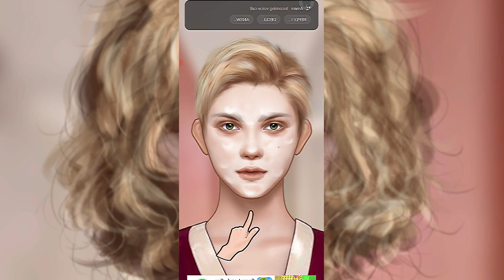Makeup ASMR Transformation|Bad Breakup Makeover|Homeless ASMR stop motion animation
Makeup ASMR Transformation|Bad Breakup Makeover|Homeless ASMR stop motion animation|‎@Brain ASMR
asmr
asmr mouth sounds
asmr sleep
asmr tingles
relaxing
asmr for sleep
soft spoken
mouth sounds
asmr video
tingles
relax
asmr eating
whispering
asmr food
asmr roleplay
asmr tapping
ear cleaning
asmr mukbang
sleep
asmr animation
personal attention
hyrules link
hyrules tiktoks
best tik tok
monstro
visicks tiktok
alt tiktok
gay tiktok
onk tiktok
new tik tok
art tiktok
clean tiktoks
funny tiktoks
tiktok ff
best tiktoks
tiktok songs
tik tok songs
tiktoks
satisfying
tik toks that radiate vine energy
triggers
asmr triggers
satisfying video
tapping
for sleep
tik toks
male asmr
mouth sounds asmr
mic sounds
roleplay
role play
rollenspel
facial treatment
energía positiva
positive energy
de voz suave
hormigueo
relajante
susurro
víspera de todos los santos
tingels
slaapproblemen
om te slapen
ontspannend
relaxerend
asmr satisfying
fluisteren
popular asmr
english
nederlands
vlaams
dutch
睡眠
acmp
nanou
spa
asmr face cleaning
asmr cleaning
satisfying slime
asmr massage
asmr glow
nanou philips
asmr accent
softly spoken
asmr barber
asmr asking personal questions
asmr ambience
asmr bro
asmr adhd test
asmr august
asmr back scratch
asmr anxiety
asmr darling
asmr makeup
asmr bugs
asmr boyfriend sleep
asmr brushing
cleaning motivation
cleaning music
ali asmr
asmr facial
asmr skincare
invisible scratching
cursed asmr
removing the filter
lid sounds
sound assortment
popular asmr triggers
cleaning asmr
comforting
egg cracking asmr
asmr sounds
hand movements
trigger words
visual triggers
peace and saraity
asmr shorts
asmr short
asmr videos
asmr moth sounds
relaxation
ТАППИНГ
バイノーラル
insomnia
リラックス
不眠症
眠れない
japan
囁き
tickle tickle
音フェチ
lipstick channel
small talk
asmr bakery
リップスティックチャンネル
まさよし
asmr sufficient
asmr tingle
sabahan youtuber
asmr aggresive
asmr malaysia
asmr tktk
asmr skadik
asmr sksk
clareee asmr
asmr medical exam
physical exam
cranial nerve exam
identifying smells
air puffing
air squeezing
crunchy fabric
stethoscope
soft speaking
asmr for relaxation
whisperaudios
whisper audios asmr
british asmrtist
british voice
uk asmrtist
british
spit painting on your face
camera tapping
up close asmr
face touching
intense mouth sounds
spit painting
spit painting asmr
cleaning videos
asmr spit painting you
brittney may

ASMR makeup
asmr
ASMR satisfying|Medical treatment|ASMR Medical treatment|ASMR Relaxing ‎@Brain ASMR
brain asmr
뇌 asmr
asmr animation
2d makeup
makeup animation
메이크업 애니메이션
asmr
treament animation
special makeup animation
climber plantar calluses and rot toenails
fooot care animation
treatment of severely hard and cracked feet
foot toenails treatment animation
brain asmr
뇌 asmr
asmr animation
2d makeup
makeup animation
asmr
treament animation
special makeup animation
fooot care animation
tickle feet